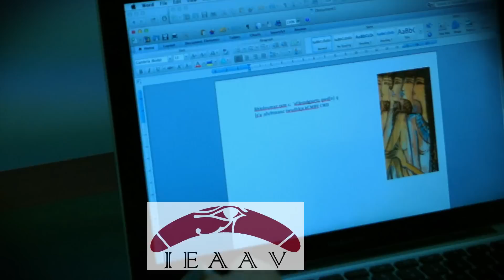Urban Pharaohs at Parliament house Melbourne.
Opening night of “Art of the Urban Pharaohs at the Parliament house Melbourne.

The art of the urban pharaohs is an exhibition of censored Egyptian graffiti art that sprang forth during the Egyptian revolution in 2011.

Ancient Egyptian art  is modernised and, recreated by young Egyptian artists who are re connecting and tapping into their ancestral heritage. The product is a feast to the heart mind and soul, creating an explosive force for peaceful change and reviving a long lost tradition of storytelling through art.

We look forward  to seeing  you at  this special event  of great historic and cultural significance to the people of Egypt.